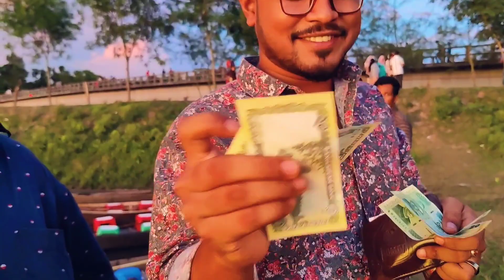চিলপাড়া লেক | Chilpara vlog | Comilla chilpara || Vlog 28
Assalamu Alaikum
 চিলপাড়া লিগ | Chilpara vlog | Comilla chilpara || Vlog 28 ||